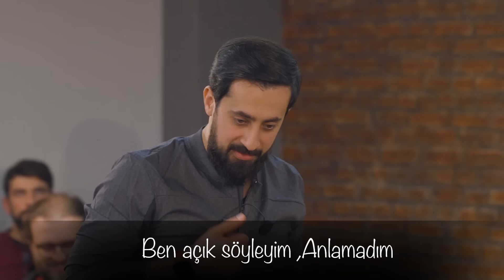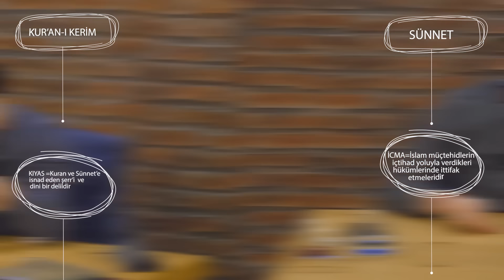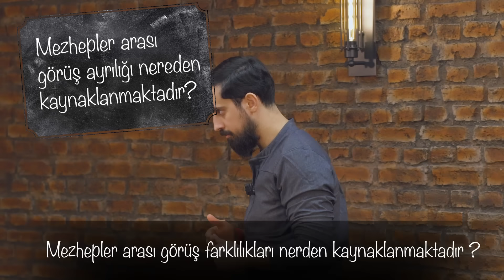İslam'da Mezhep Ayrılığı Neden Ortaya Çıktı? Neden Birçok Mezhep Var -27. Söz Hatime | Mehmet Yıldız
Merhaba ben Mehmet Yıldız,bugün sizlere hayatınızı değiştirecek hadisleri izah edeceğiz.Ve mezhep var mıdır ?
Mezhep taklit etmek caiz mi ?
Mezheplere inanmazsak ne olur ?
Mezhep olmadan nasıl namaz kılınır mı ? Hak 1 iken neden 4 yol var ?
Kafanızı karıştıran mezheple ilgili her sorunun basit cevapları bu videoda, anlamak için sonuna kadar izlemeni tavsiye ederiz.

- devamı haftaya beklemede kalın :)

00:00 Bizim için önemli olan Kur’an mıdır yoksa kendi fikirlerimiz mi ?
01:51 Başkalarını kötüleyerek kendini güzel gösterme
06:46 Gerçek ilim nedir ?
12:16 Vücudun azaları
24:51 Mezhep nedir ?
42:25 Mezhepler arası görüş ayrılığı nereden kaynaklanmaktadır ?
48:08 Müçtehidler arasında görüş ayrılıkları olmasının mahsuru var mıdır ?
57:21 Hak bir olur halbuki 4 mezhebinde hak olduğunu kabul ediyoruz bu nasıl olur ?

27. SÖZ

HATİME

Eğer desen: Hak bir olur, nasıl böyle dört ve on iki mezhebin muhtelif ahkâmları hak olabilir?

Elcevap: Bir su, beş muhtelif mizaçlı hastalara göre nasıl beş hüküm alır; şöyle ki: Birisine, hastalığının mizacına göre su ilaçtır, tıbben vâcibdir. Diğer birisine hastalığı için zehir gibi muzırdır, tıbben ona haramdır. Diğer birisine az zarar verir, tıbben ona mekruhtur. Diğer birisine zararsız menfaat verir, tıbben ona sünnettir. Diğer birisine ne zarardır, ne menfaattir; âfiyetle içsin, tıbben ona mubahtır. İşte hak burada taaddüd etti. Beşi de haktır. Sen diyebilir misin ki: “Su yalnız ilaçtır, yalnız vâcibdir, başka hükmü yoktur.”

İşte bunun gibi ahkâm-ı İlahiye, mezheplere hikmet-i İlahiyenin sevkiyle ittiba edenlere göre değişir hem hak olarak değişir ve her birisi de hak olur, maslahat olur.